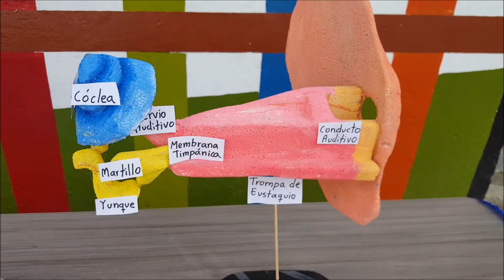Educational: DIY build 3D anatomy model ear anatomy DIY easy Styrofoam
English
How to explain... make a 3D anatomy ear. Very cheap materials. Cost less than US$10. For education didactic kits, exhibitions, medical applications, etc. Simple and easy!!

Materials: Styrofoam, paints, Scalpel or bistoury

Spanish

Como construya un modelo de oido interno con materiales economicos y facil uso para didactica y exhibiciones, applicacion medical, escolar, etc

Argentina: Telgopor
Bolivia: Plastofor.
Colombia: Icopor
Costa Rica: "Cartón blanco" Estereofón Styrofoam, registrado por la Dow Chemical Company.
Chile: Generalmente se le llama plumavit, aunque en ciertos lugares (especialmente en el área de la construcción) se le dice aislapol, por ser el fabricante de poliestireno más antiguo de Chile.
Cuba: Poliespuma.
Ecuador: Plumafón, Espumafón o Espumaflex.
El Salvador: Durapax.
España: poliexpán, corchopán, corcho blanco, forespán, poliespán, poroexpán, porexpán o techopán (muchos de ellos son acrónimos que toman partes de "poliestireno expandido").
Guatemala: Duroport, Thermopor, Monoport.
Honduras: Estereofón,4​ Durapax.
México: "Hielo Seco" , Unicel.
Nicaragua: Poroplás.
Panamá: Foam (de "espuma" en inglés) y hielo seco.
Paraguay: Isopor.
Perú: Tecnopor.
Portugal: Esferovite.
Puerto Rico: Foam, Foum o Fom.
República Dominicana: Fon o hielo seco.
Uruguay: Espuma plast.